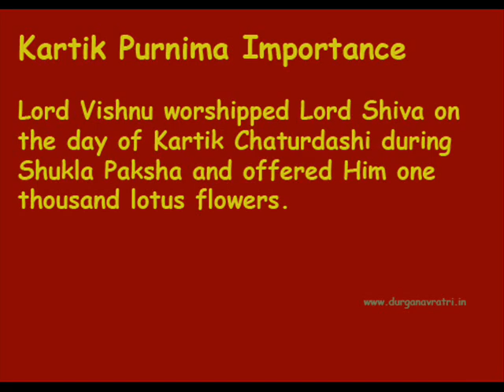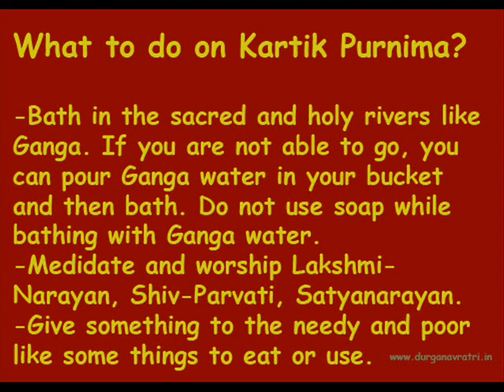2021 कार्तिक मास का महत्व | कार्तिक पूर्णिमा के दिन क्या ज़रूर करें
जानिए इस वीडियो में क्यों कार्तिक पूर्णिमा हैं ख़ास और आपको क्या करना चाहिए | हिंदी में सुनें | You can also read the importance of Kartik Month and Kartik Purnima in English.